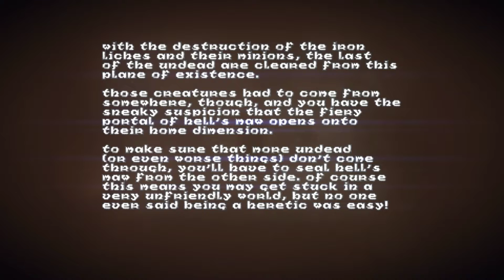Zagrajmy w HERETIC odc.8 (QNIC)